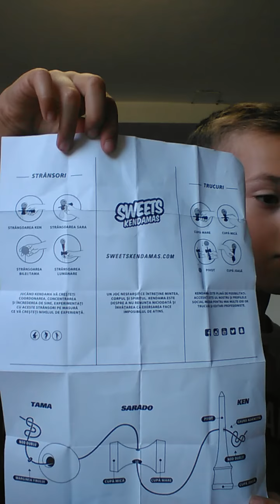Unboxing kendama sweets prime AVALANCHE